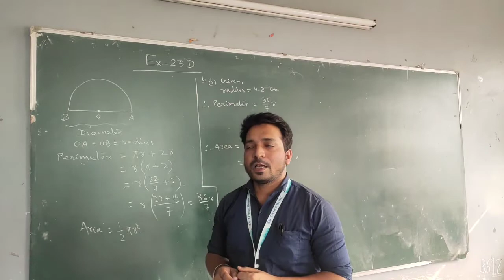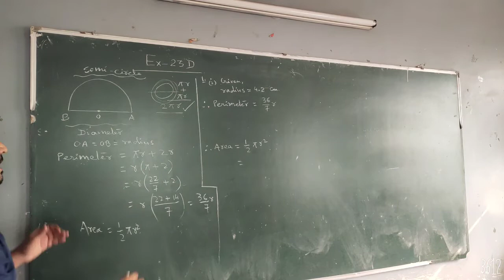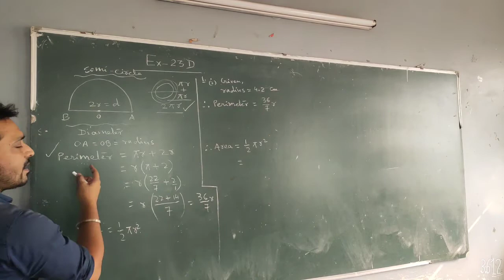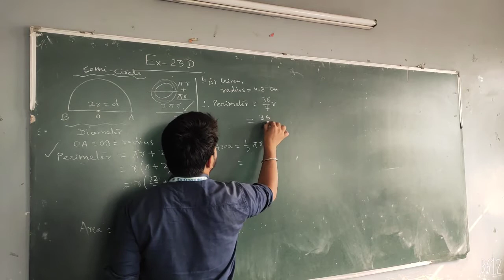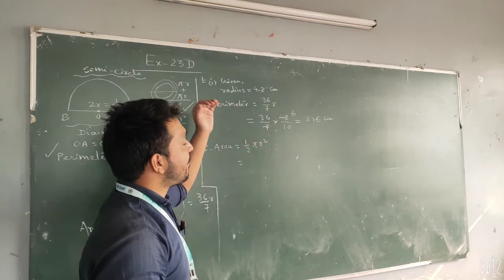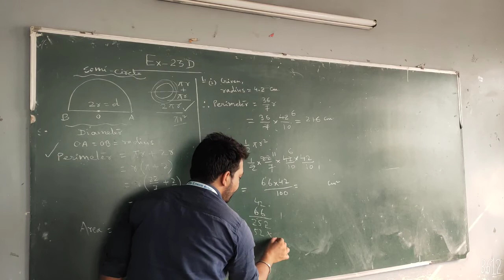VIII Mathematics Ex-23D Part-1